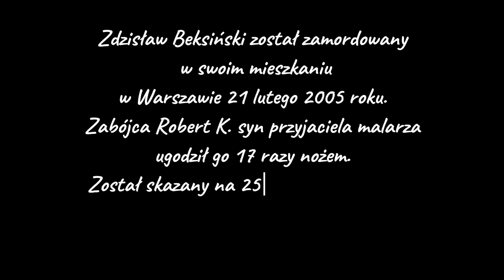Drużyna nr 112 - Morderstwo Zdzisława Beksińskiego